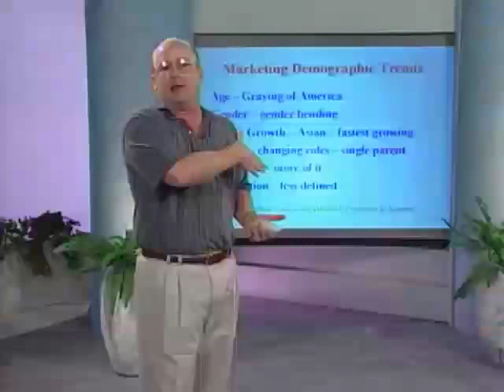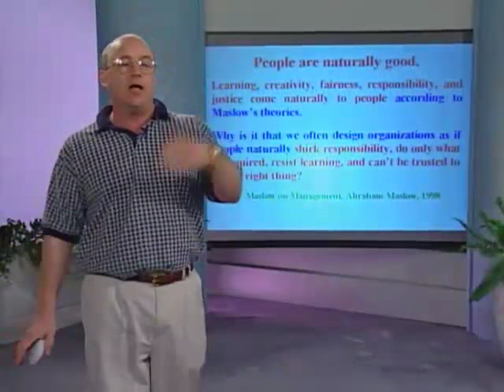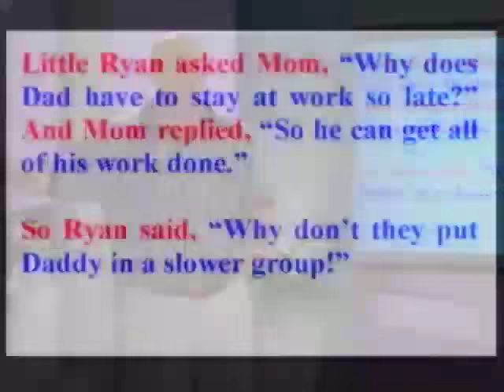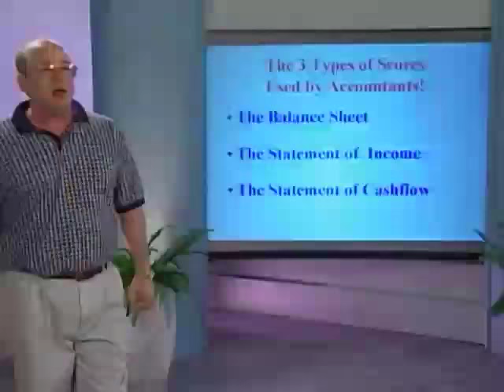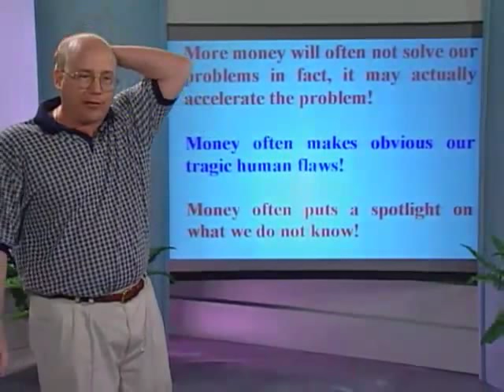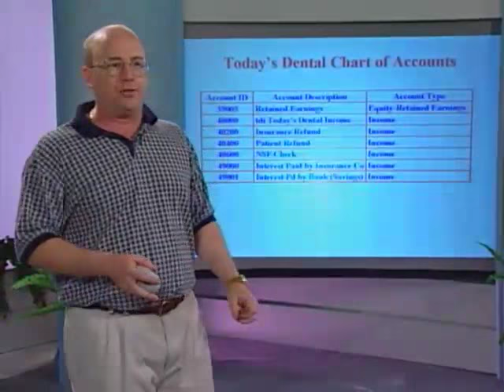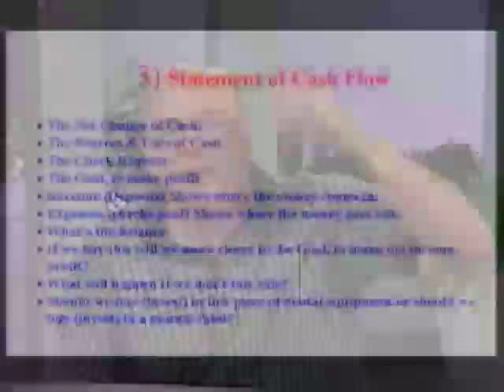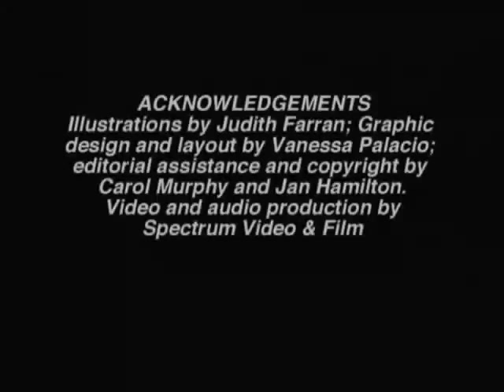Day 26: Understanding Financial Accounting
This chapter of Dr. Farran's timeless 1999 "Your 30-Day Dental MBA" reviews assets, liabilities, borrowing and accounting systems. Understanding and mastering financial accounting will not only affect your career but your entire financial future.